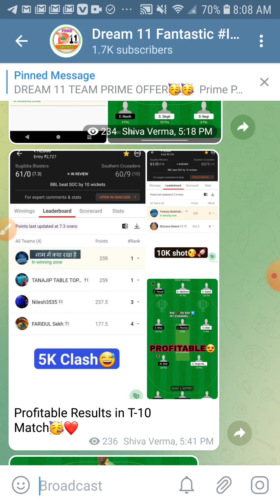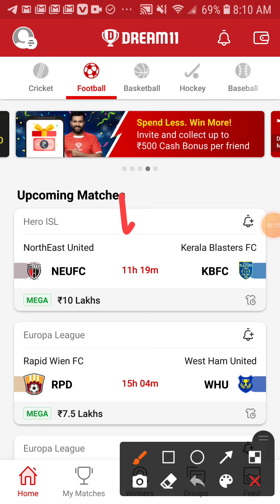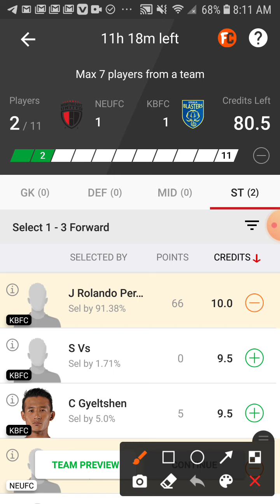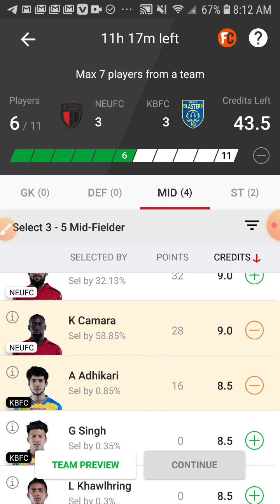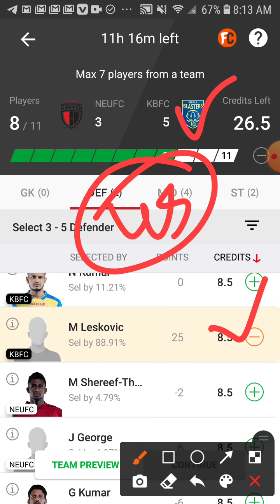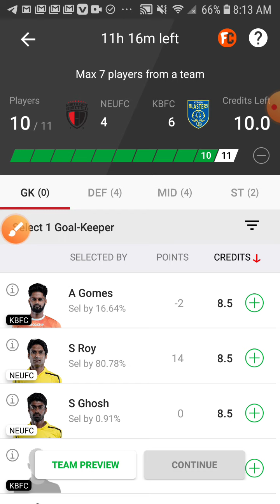NEUFC vs KBFC dream11 team football match Hero ISL match full Prediction GL team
dream11 me discount kase melta hain